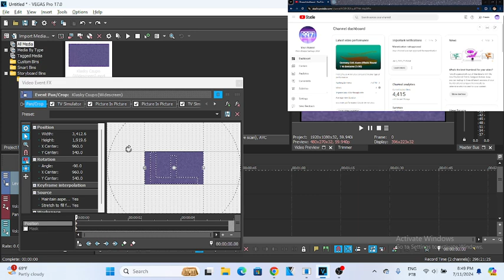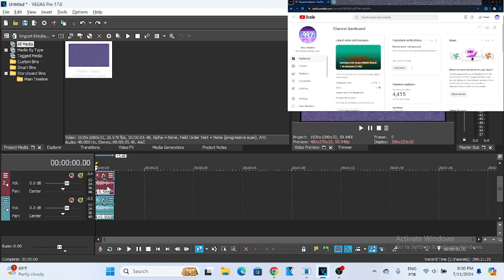How To Make Haha Major 9.0 On VEGAS Pro (NID)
NOTE: It Requires VEGAS Pro 15.0 And Later.

Created With/Made With: VEGAS Pro 17.0 (Build 284)

Created On/Made On:
Sony Vegas 7.0d (Build 192) (Using On ExaGear Only).
VEGAS Pro 14.0 (Build 161)
VEGAS Pro 15.0 (Build 177)
VEGAS Pro 17.0 (Build 284)
AVS Video Editor 9.1
Kinemaster
KineMaster 5
MegaPhoto
Megaphoto Pro
CapCut
VMware Workstation Pro 16.1.2
VirtualBox 6.1.36
Alight Motion
Funimate
PicPlayPost
Music Speed Changer
UpTempo
ExaGear Gold Windows Emulator
OBS Studio
Bandicam

Plug-Ins:
NewBlueFX 2012 Beta1
BCC 17.0.5
Sapphire
AAV ColorLab (64-Bits)
IL Vocodex
Orange Vocoder (Effect)
4ourmulator
Bitcrusher 1.01
CMT_Bitcrusher_2
TAL-Bitcrusher
TAL-Vocoder
tb_grumblebum_2.7
mda Collection
ERZATZ
IO-Phaser
dESTROY fx Collection
AXP CharBooster

Operating Systems That I Use:
Windows 11 Pro 23H2
LG K41s
iPhone SE 1st Generation (Sometimes)
Samsung Galaxy S8+ (My Old Phone From: 2022) (Screen Glitching)
Samsung Galaxy J4 (My Old Phone From: 2020) (Battery Died)
Samsung Galaxy J5 (My Old Phone From: 2021) (Battery Died)
Samsung Galaxy Gran Prime (My Old Phone From: 2019) (Broken Screen & Dead)